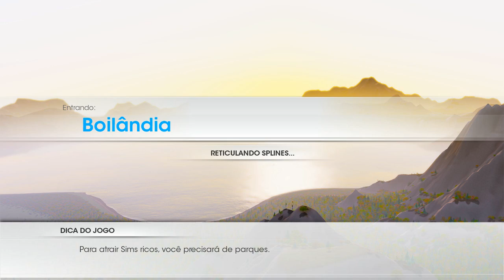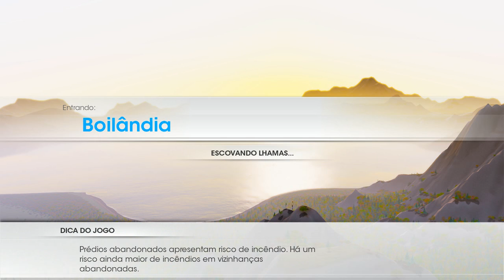SimCity - Terra do Lulão! #7